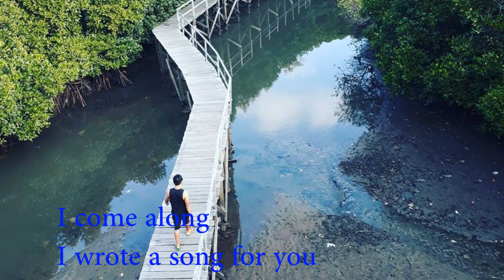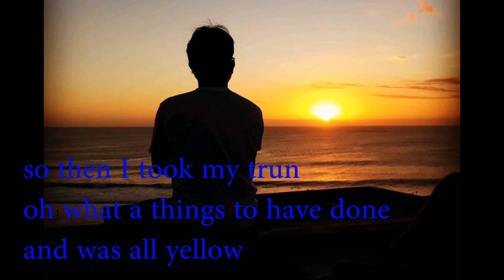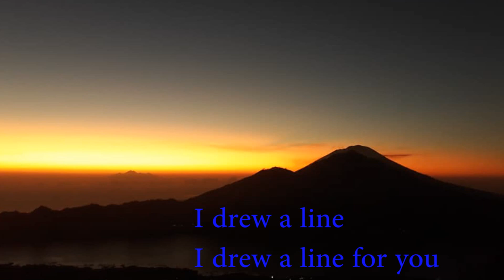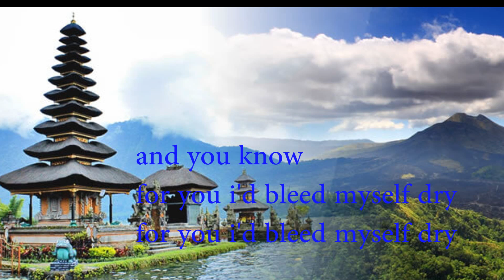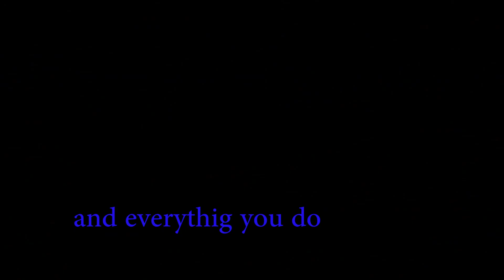bali holiday travel guide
Hello everyone, I am jojo wonderful guiding in Bali. Thank you for open my YouTube I want to share with you insider knowledge, tips travel in Indonesia, what to see, what to do and where to eat ? I love traveling to making many friends and help some tourist touring around Bali. We can take photo and video together. Enjoy your holiday and see you in Bali.